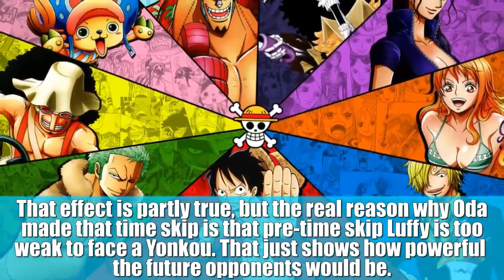Eiichiro Oda Reveals One Piece Is Ending Soon